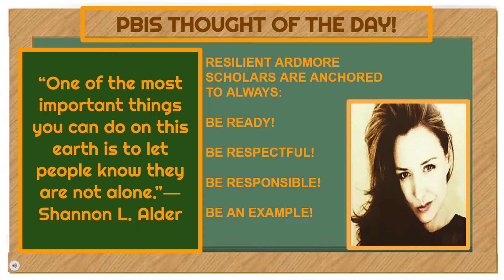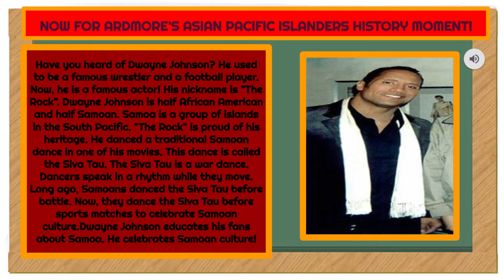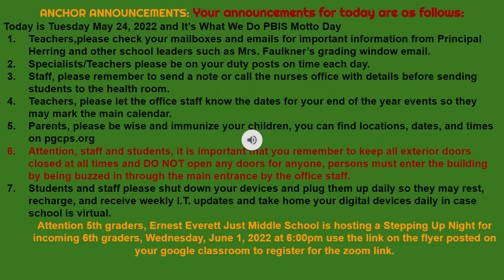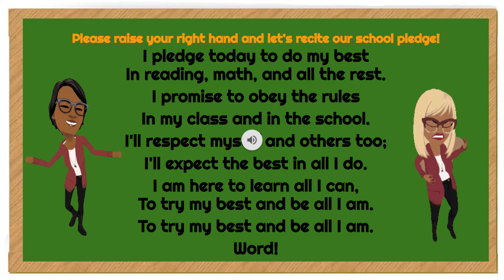WAES MORNING SHOW 5/24/22